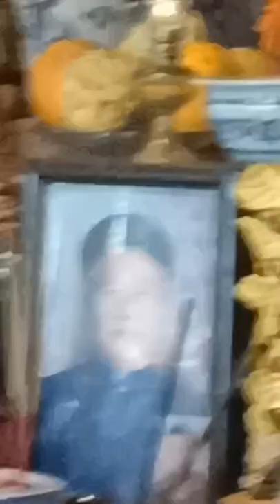sáng thứ ba 31-05-2022 (2 tháng 5 Nhâm Dần), lễ cúng giáp năm